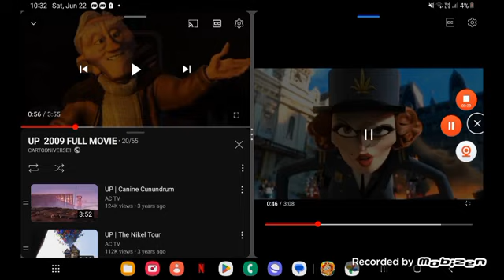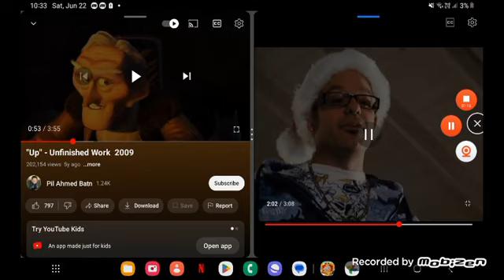r and c (Rainbow dash style) part 10